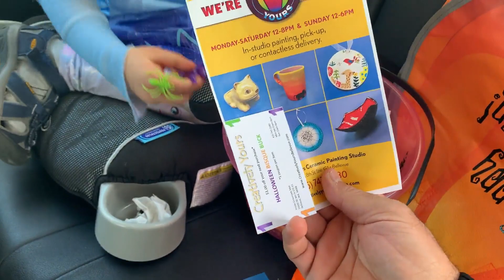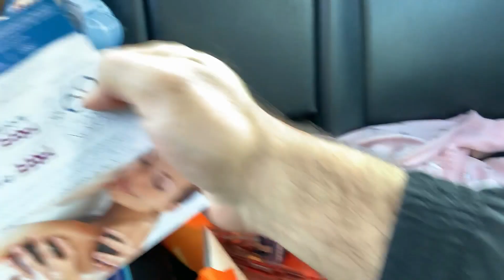Liana trick or treating for Halloween